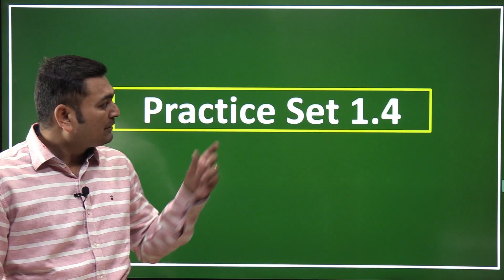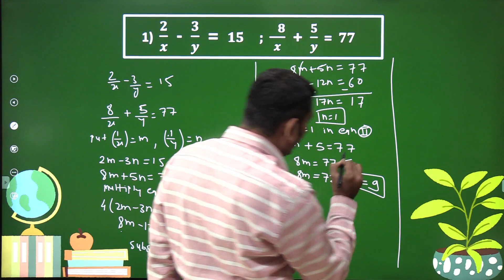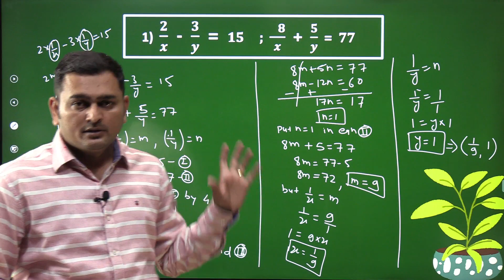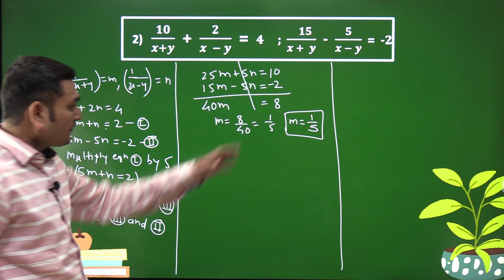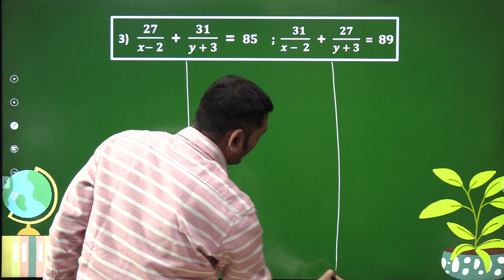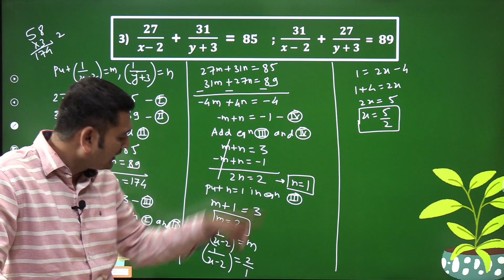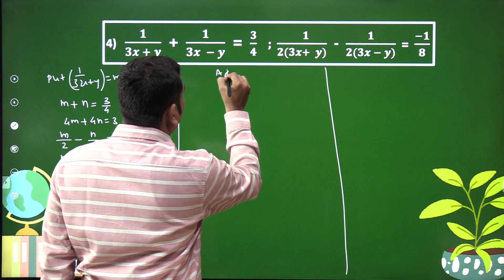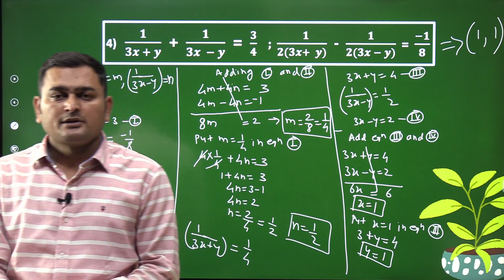03 | Practice 1.4 | Linear Equations In Two Variables | 10 Math 01 | By - Abhijeet Sir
Vidyarjan Academy is the best offline coaching platform for 8th,9th & 10th classes for SSC board, CBSE, and ICSE. Also competitive exams like NTSE, MTSE, Scholarship, KVPY & Olympiad.Available mediums -English, semi English & Marathi.
Some Features ✔️
🔹Expert & Experienced faculties.
🔸Offline & online classes are available.
🔘Regular Offline & Online Tests.
👉🏿Personal attention to each student.
👍Regular Parents Meetings.
🔲 Assured Results.

linearequationsintwovariablesclass10one shot
linear equations in two variables class 10 all formulas,
algebra linear equations in two variables class 10,
class 10 linear equations in two variables
Coaching centers for competitive exams in Pune for 8th, 9th, and 10th standard